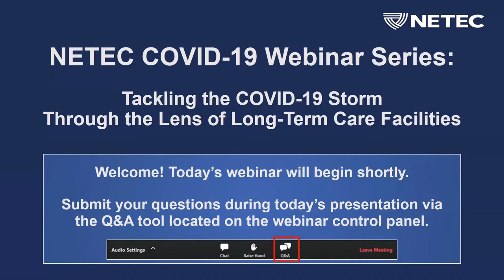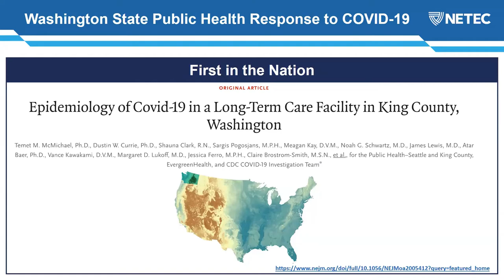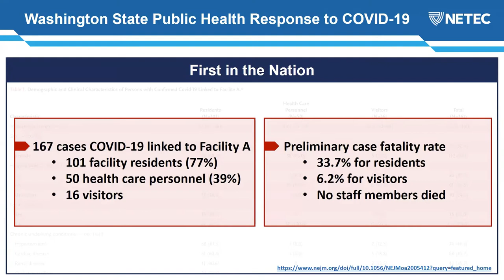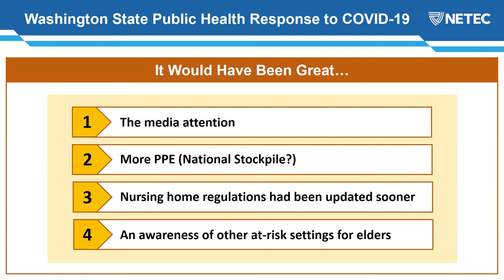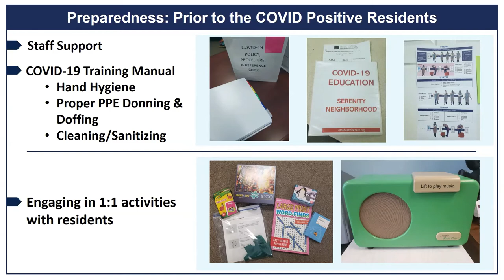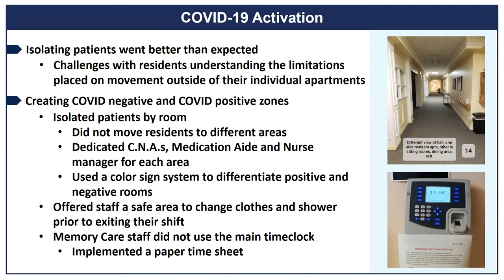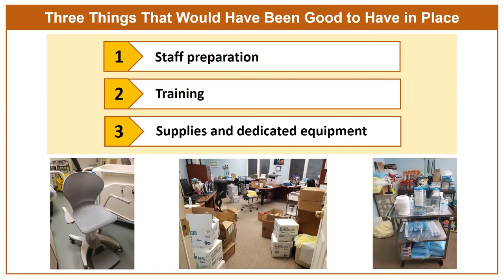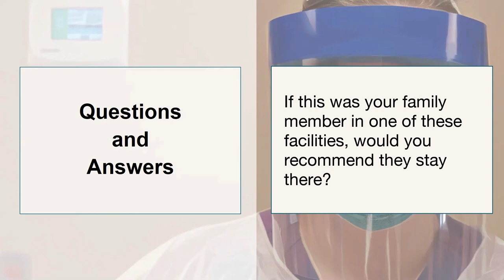NETEC: Tackling the COVID-19 Storm through the Lens of Long-Term Care Facilities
NETEC COVID-19 Webinar Series: Tackling the COVID-19 Storm through the Lens of Long-Term Care Facilities, Part 1

This webinar will describe the role of local and state public health in the identification, prevention, and control of COVID-19 in Long Term Care Facilities, discuss different policies and processes taken at Long Term Care Facilities caring for COVID-19 positive residents based on case-based experiences, and describe mitigation strategies involved to promptly identify and isolate residents with possible COVID-19 utilizing appropriate infection prevention practices.

🗣️ SPEAKERS:
🔸 Sara Podczervinski, RN, MPH, CIC, FAPIC
🔸 Patty Montgomery, RN, MPH, CIC
🔸 Carly Snider, Community Nurse, LPN, House of Hope Alzheimers Care
🔸 Tawny McWilliams, Administrator, House of Hope Alzheimers Care

👩‍💻 MODERATOR:
Ted Cieslak, MD, MPH